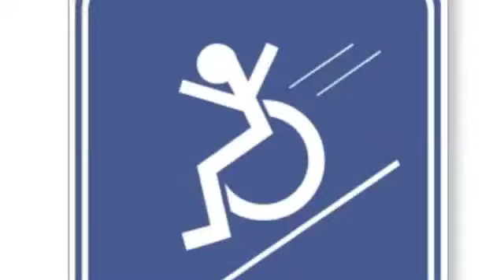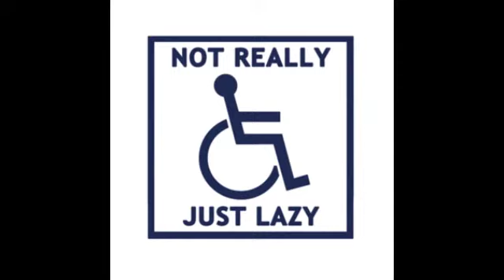TommyCarting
Went Shopping with a broken leg in Scotland. and it wasn't such a mission after all!!!
They Gave me a set of wheels so not only could i shop i could also cruise for Bitches!